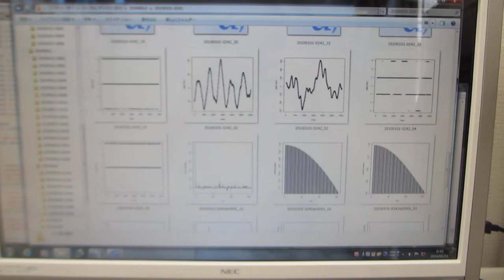超音波の音圧データ解析動画（非線形特性、応答特性、ゆらぎの特性、相互作用による影響、・・）